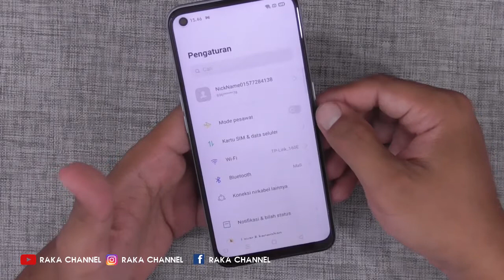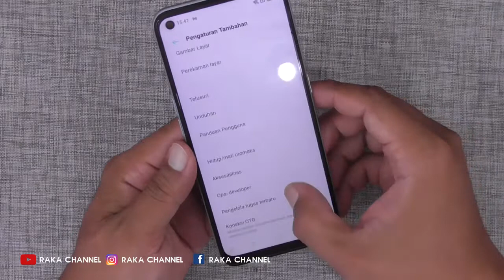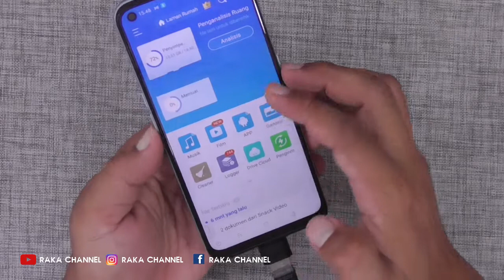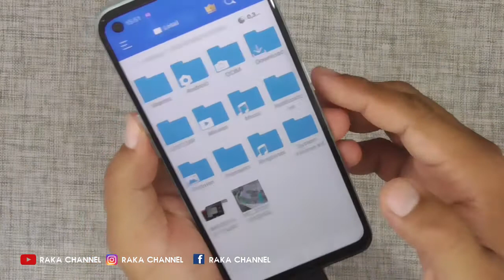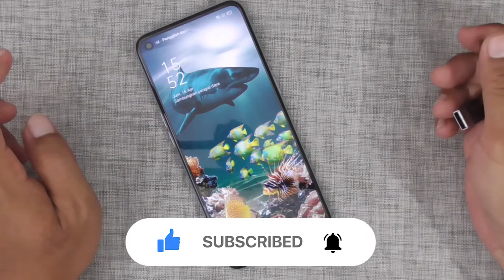Cara Mengetahui HP Smartphone Support OTG Oppo A33 2020 A53 A15 A54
Cara Mengetahui HP Smartphone Support OTG Oppo A33 2020 A53 A15 A54 Terbaru

Anda Bisa Coba Tutorial Ini di :
Oppo A53 / A53s / A54
Oppo A73
Oppo A93
Oppo A72
Oppo A12s
Oppo F17 / F17 Pro
Oppo A32
Oppo A72 5G
Oppo K7x
Oppo A52 / A55 / A37f
Oppo A12
Oppo Ace2
Oppo A31 /A3s / A5s
Oppo Reno4 Lite Oppo A95
Oppo Reno6, Oppo Reno7 Pro OPPO A96, OPPO Reno7, OPPO A55, OPPO A76, OPPO A95